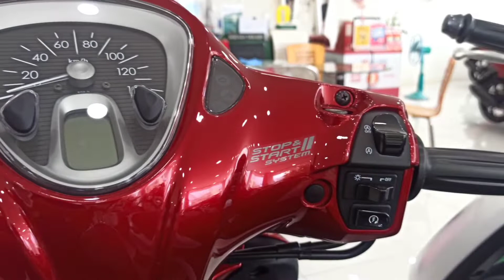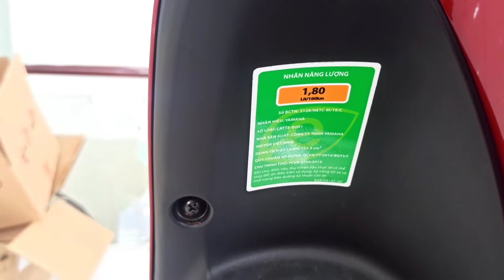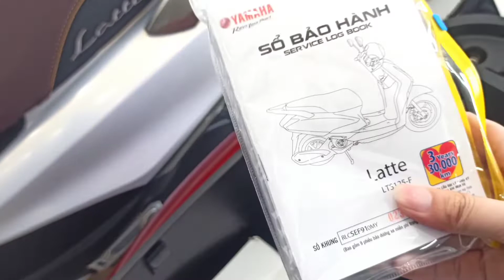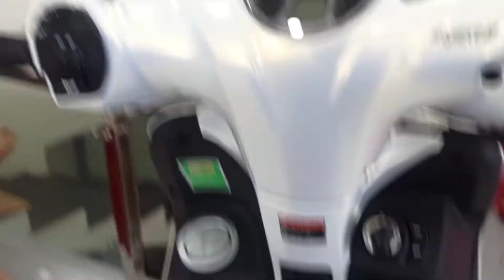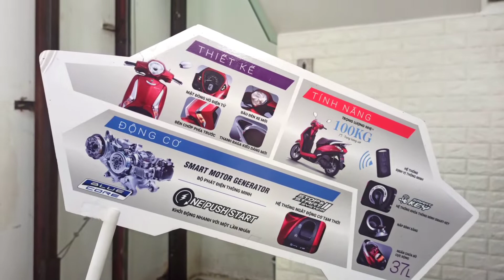Giá Xe Yamaha Latte 2021 Mới Nhất | Hỗ Trợ Trả Góp | Yamaha Latte 125cc Price | Quang Ya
Giá Latte 2021
LH Zalo ( Cần Thơ ): 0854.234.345
Không gọi giờ nghỉ trưa và sau 7h tối nha ^^ zalo thì kết bạn thoải mái nhé ^^